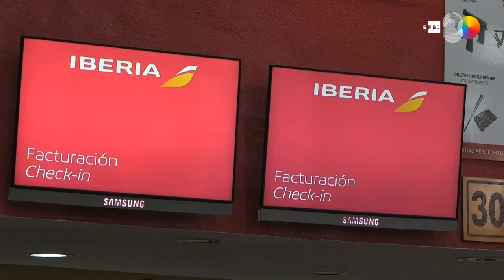Cuba veta voos e navios comerciais e fecha fronteiras completamente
Havana, 31 mar (EFE).- (Imagens: Felipe Borrego) O governo cubano anunciou nesta terça-feira a suspensão dos voos comerciais para a ilha e solicitou a retirada dos navios estrangeiros de suas águas para deter a disseminação do novo coronavírus, que já infectou 186 pessoas no país e matou seis.